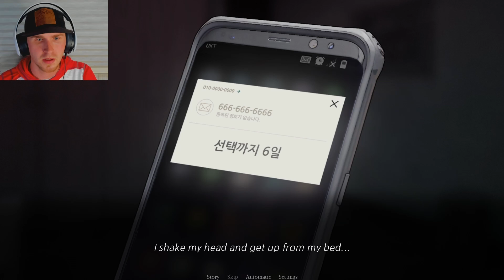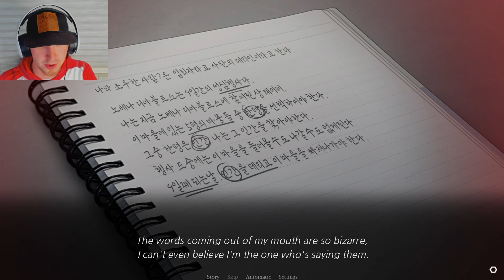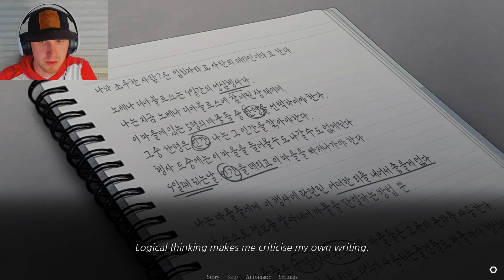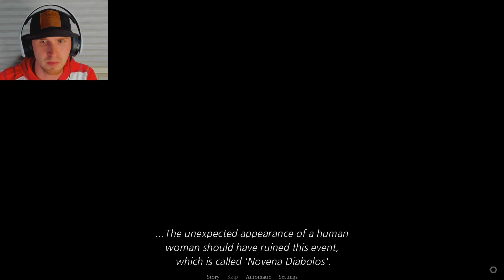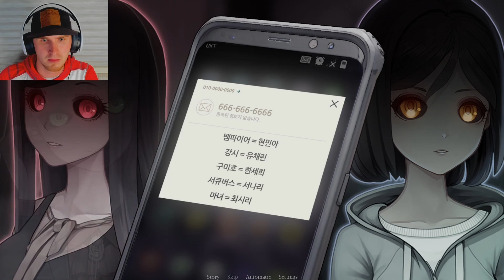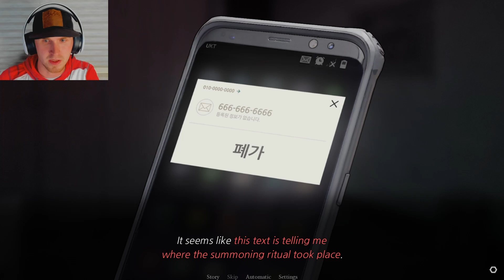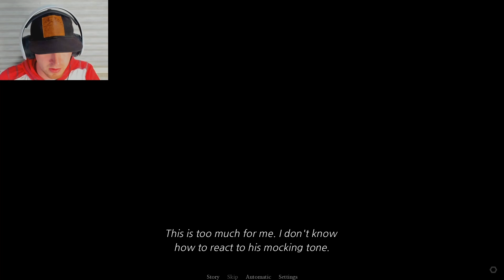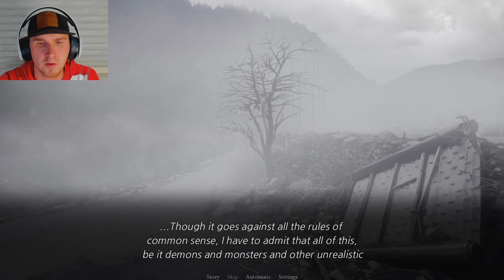Play the Game | Novena Diabolos - Part 4